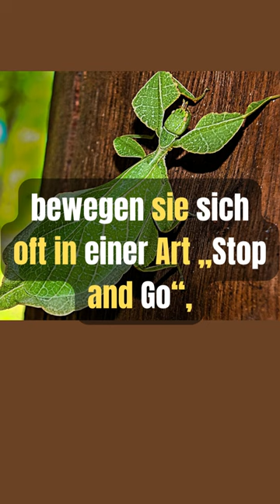🧐 Wandelndes Blatt🍂🍃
Wandelnde Blätter sind faszinierende Insekten, die zur Ordnung der Gespenstschrecken gehören. Sie sind bekannt für ihre bemerkenswerte Tarnung, bei der ihr Körper flach und Blatt ähnlich geformt ist, um sich vor Fressfeinden zu verstecken.
Es gibt verschiedene Arten von Wandelnden Blättern, die in Aussehen und Größe variieren können. Einige Arten erreichen eine Länge von bis zu 120 Millimetern. Sie haben blattähnliche Strukturen, die ihnen helfen, sich mit echten Blättern zu vermischen, und ihre Beine sind ebenfalls an diese Tarnung angepasst. Je nach Art können Wandelnde Blätter grün, gelb, braun oder rötlich gefärbt sein.
Die Weibchen ähneln in ihrer Erscheinung eher einem Laubblatt als die Männchen. Wandelnde Blätter sind nachtaktiv und bewegen sich langsam und schaukelnd vorwärts. Sie haben eine Lebenserwartung von etwa 1 bis 2 Jahren.